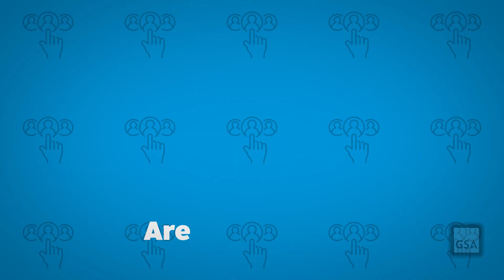Join the Top-Ranked Workplace! Explore Careers at GSA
Looking for a career where you can thrive? Discover why GSA is the perfect place to build your future! Take advantage of the chance to be part of something great! Listen to Season 2, Episode 7 of our podcast for more information about GSA.